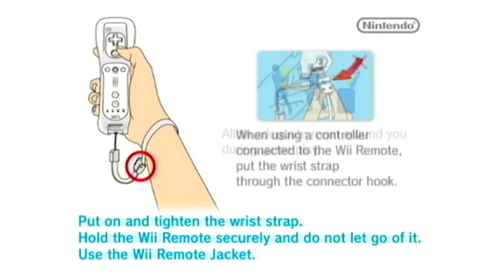Why I DON'T Make Videos With My SISTER.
You know, this video could've been longer if she didn't ABANDON ME after TWENTY MINUTES.

Follow the Tiktok @mx.mortem for bite-sized videos!